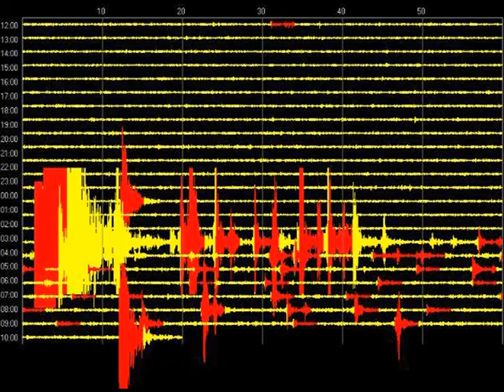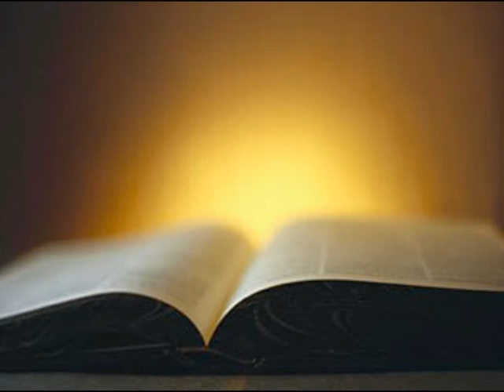PERCHÈ IL MALE?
“Gesù mi ha fatto conoscere che nemmeno la più piccola cosa avviene nel mondo senza il suo volere” (S. Faustina Kowalska – Diario 1937)

Quindi Gesù Cristo è davvero il Signore, per mezzo del quale tutte le cose sussistono. Molti si chiederanno perché, allora, permette il male. Se prendiamo in considerazione la formazione e l’evoluzione del nostro pianeta alla luce delle scoperte scientifiche ci meraviglieremmo del fatto che senza le catastrofi cosmiche non esisteremmo: esplosioni di supernove, meteoriti, ere glaciali, terremoti, maremoti ed eruzioni vulcaniche, ecc. hanno consentito alla terra l’attuale conformazione adatta alla vita, come la conosciamo.
Nella Sacra Scrittura sono descritti molti episodi peccaminosi, iniziando dal peccato originale, all’uccisione di Abele da parte di Caino,  fino agli Atti degli Apostoli. Dio sa trarre il bene anche da male.
Se Giuseppe non fosse stato venduto dai fratelli, probabilmente il popolo ebreo sarebbe stato diverso e così sarebbe stata diversa anche la storia del mondo e la società odierna...
La nostra esistenza è la risultante di infiniti errori ed opere giuste: nonostante tutto il male che è avvenuto nel mondo, con grande meraviglia e stupore, Dio ha voluto la nostra esistenza perché trionfasse il bene. La gloria di Dio consiste proprio nel trionfo del bene sul male, della libertà sul determinismo del peccato.
Ogni uomo glorifica il Creatore quando crede profondamente che tutto concorre al bene di coloro che lo amano e che il destino di ogni esistenza umana è la Risurrezione, come ci ha mostrato Gesù Cristo dopo la sua terribile passione e morte.